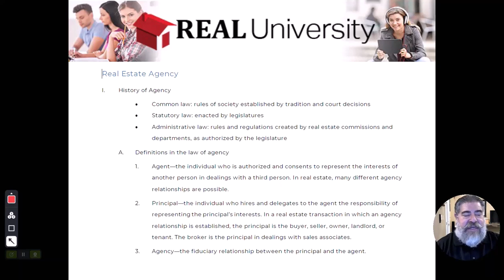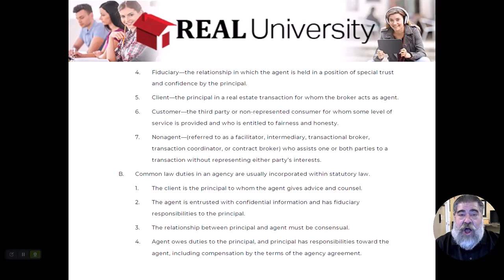Real Estate Agency Video 1